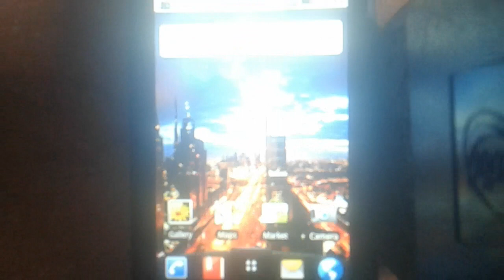LG Optimus one startup/shutdown (GOOD QUALITY)